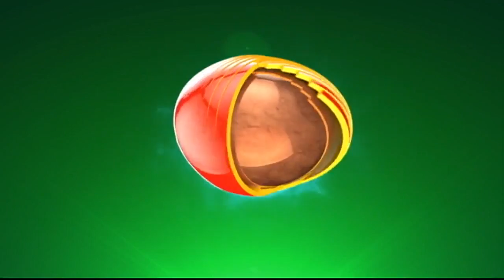Gabriel de los Santos, Artista Orgullo Dominicano - Con Jatnna